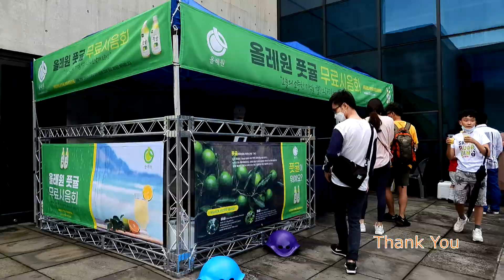올레원 풋귤 무료시음회 2020 서귀포우정영농조합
올레원 풋귤 무료시음회
2020년 8월 8일
서귀포우정영농조합
제주돌문화공원